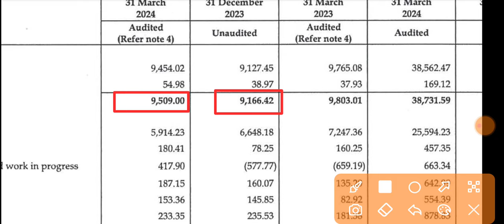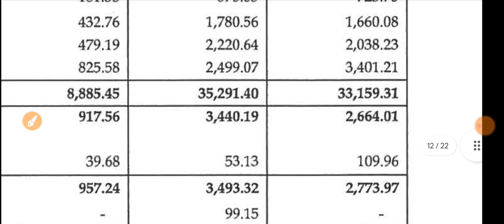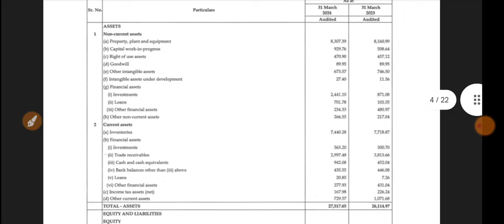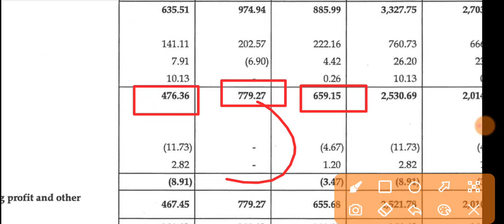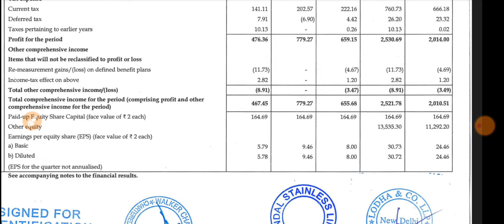JSL Q4 Results 2024 🔴 Jindal Stainless Results Today 🔴 Jindal Stainless Share News 🔴 JSL Share News